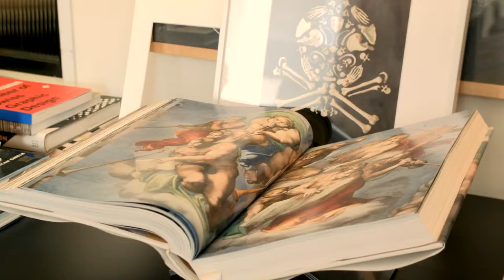Ken Carbone (Part 2)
Ken Carbone shares what he looks for in a designer and (more importantly) an individual.